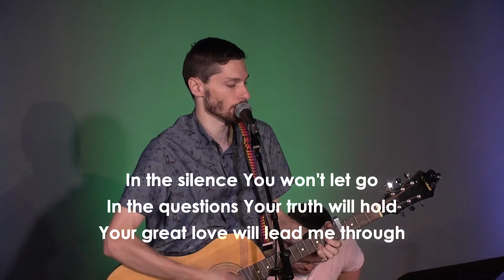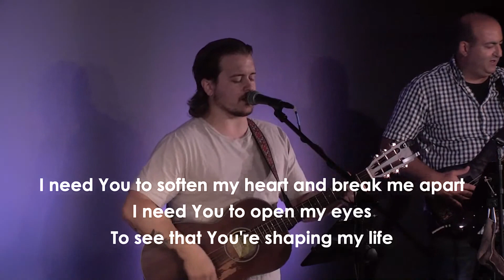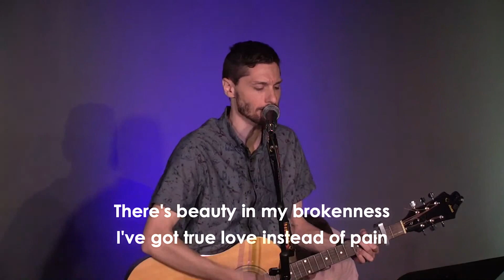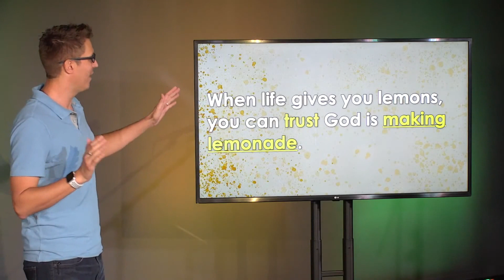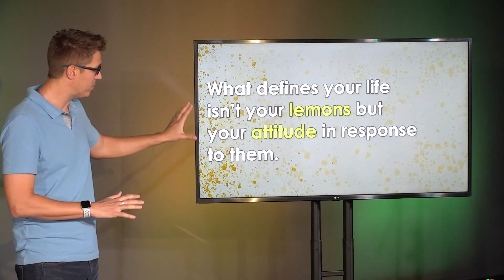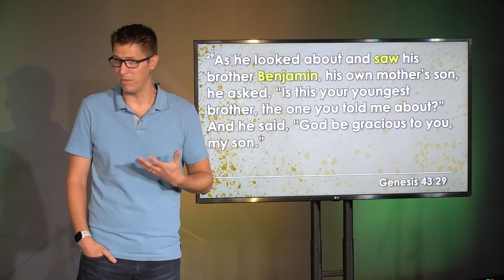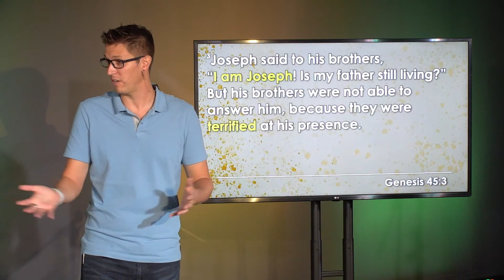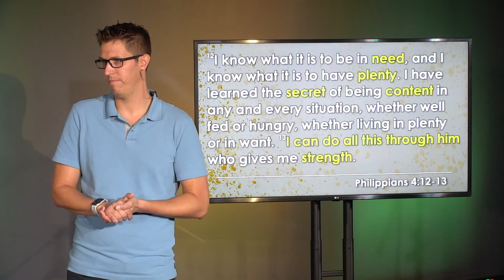LIVE from Community Church - When Life Gives You Lemons Part 5 - Two Lemons Don't Make a Life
Join us for our 11 AM service showing LIVE each week.  Today we continue our series, "When Life Gives You Lemons."  Does it ever feel like things in your life aren't going well?  You're not alone.  In fact, one of the most remarkable individuals from Israel's history faced unthinkable circumstances.  Join us as we examine his life and learn some valuable lessons.